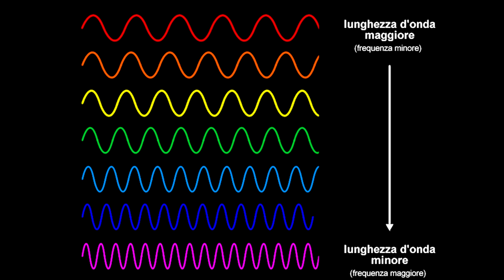Perchè il CIELO è AZZURRO? Fisica In Pillole #1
In questo primo video della serie "Fisica in pillole" vedremo perchè il cielo azzurro.